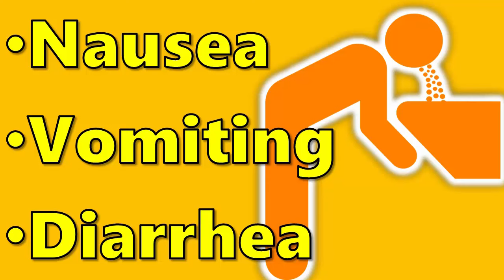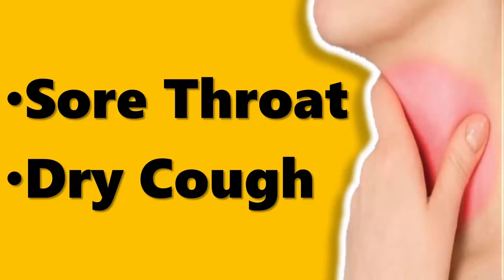Major symptoms of HIV in Men | Early HIV Symptoms In Men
Major symptoms of HIV in Men
HIV Symptoms in Men.
Early signs of HIV in Men and Boys.

Are you a Man and worried if you have contact with an HIV infection very recently?

If you believe that you may have got an HIV infection, chances are higher that you would also experience some early signs and symptoms of HIV.

Most HIV symptoms are usually same in both men and women but not all. Here are some Common HIV Symptoms in Men.

1. Fever
2. Swollen lymph nodes, achy muscles and joint pain
3. Fatigue and headache
4. Nausea, vomiting, and diarrhea
5. Night Sweats
6. Rashes, Sores, and Lesions
7. Sore throat and Dry cough

To know more about the Early HIV Symptoms in Men.